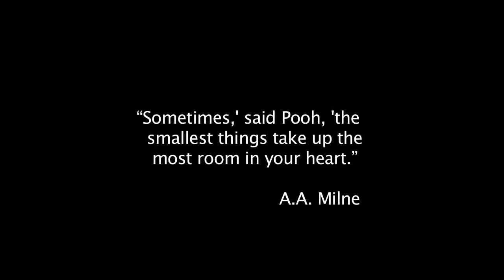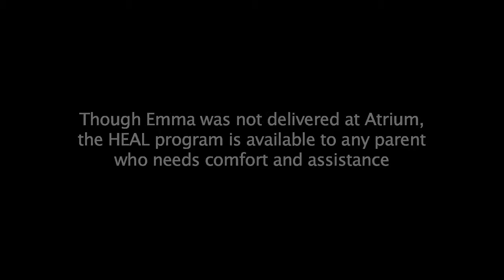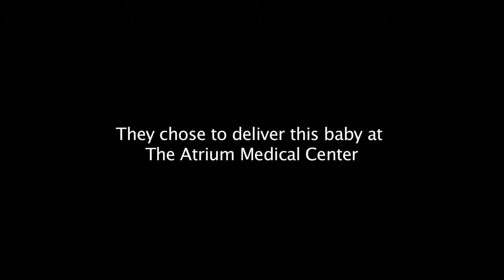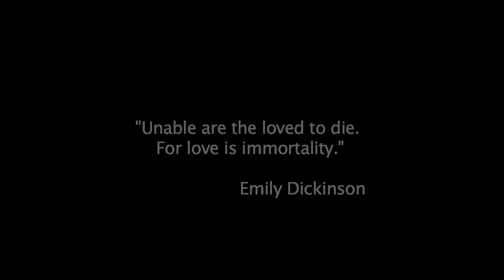Virginia and Gustavo's Story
Virginia Gimenez said her family will be incomplete forever. Virginia and Gustavo Gimenez’s first born child, Emma, was stillborn on May 28, 2011. One of the first things her doctor at the time wanted Virginia and Gustavo to do was find a support group. They found the HEAL program at Atrium Medical Center founded and lead by Sheree Young.